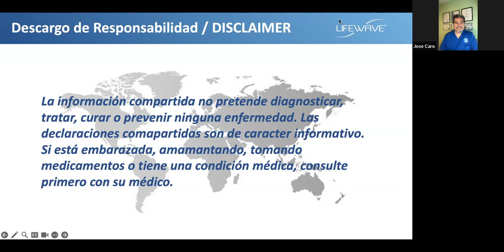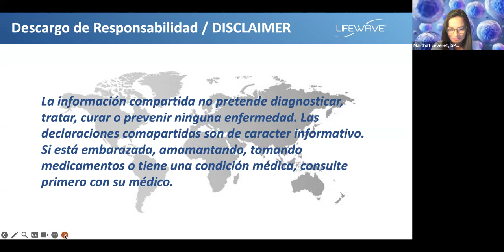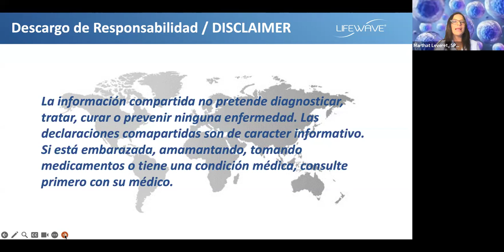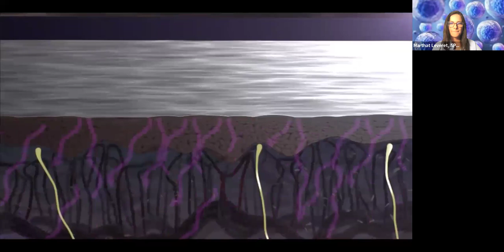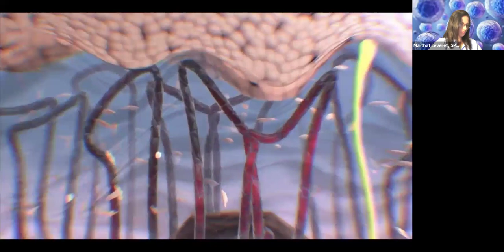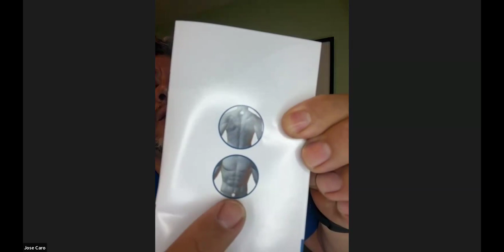Descubre Cómo los Parches X39 Pueden Tu Vida !Discover how X39 can enhance your life! 04/18/2024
Discover how X39 patches can enhance your life! Join holistic acupuncturist Joe DCaro as he shares how LifeWave patches have transformed the energy, concentration, focus, and sleep quality of his patients. You'll also learn about the key acupuncture meridians and why LifeWave recommends using X39 and other patches on specific points. Don't miss out on this opportunity for wellness based on Chinese medicine!

Descubre cómo los parches X39 pueden mejorar tu vida! Únete a Joe DCaro, acupunturista holístico, mientras comparte cómo estos parches han transformado la energía, concentración, enfoque y calidad del sueño de sus pacientes. Además, aprenderás sobre los meridianos clave de la acupuntura y por qué LifeWave recomienda el uso de X39 y otros dispositivos en estos puntos específicos. ¡No te pierdas esta oportunidad de bienestar basada en la medicina china!